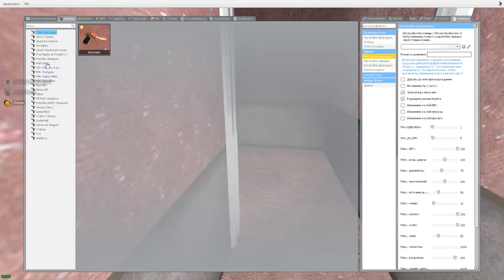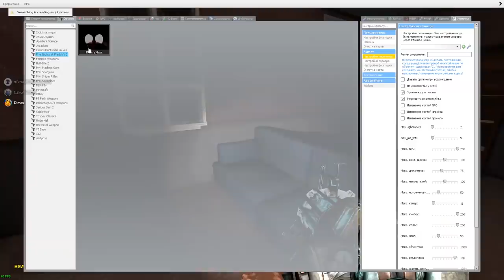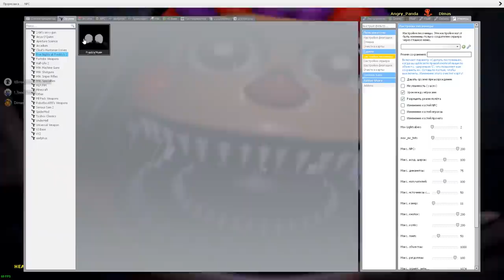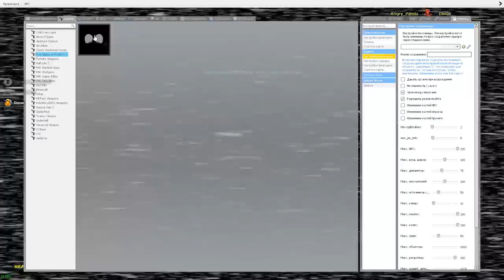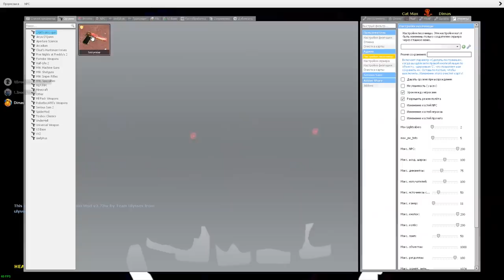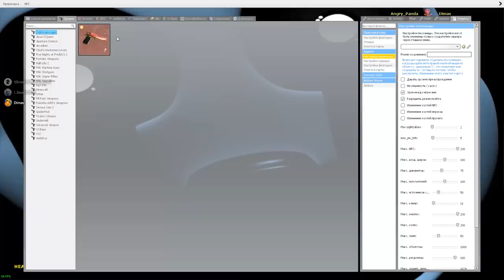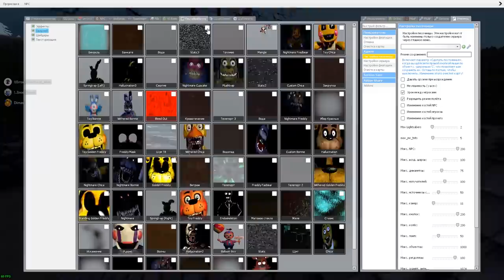АНИМАТРОНИКИ ПУГАЮТ ОХРАННИКА FNAF 4 ► Garry's Mod